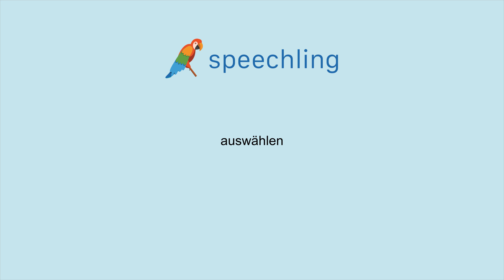How to say "Choose" in German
Male Voice:
auswählen

Female Voice:
auswählen

Male Voice Translation:
Choose

Female Voice Translation:
Choose